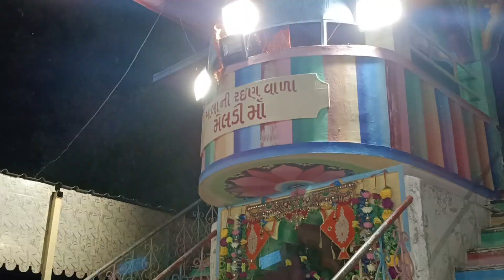દલી માલાની મેલડી મા ઉઘરોજ Dali mala ni meladi ughroj